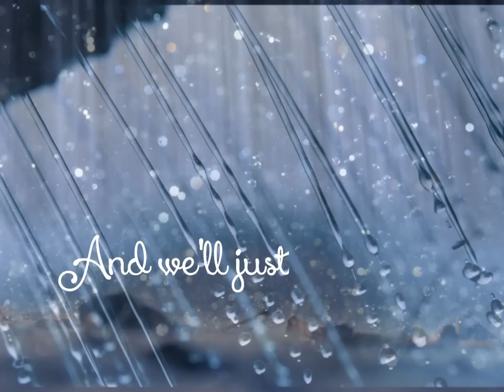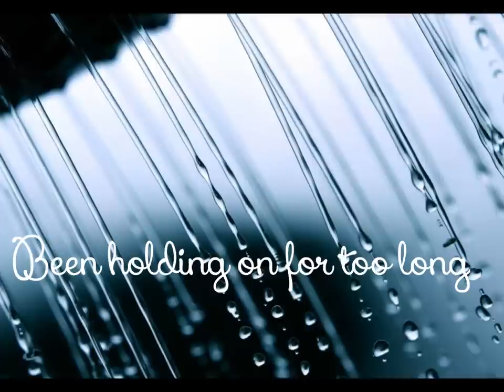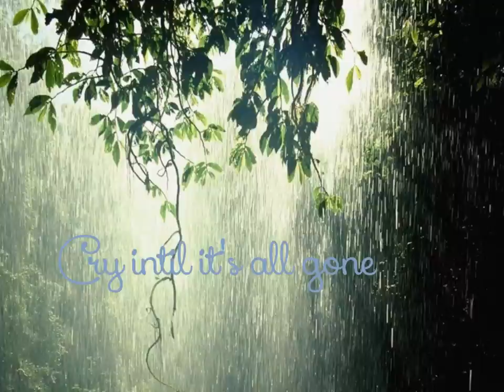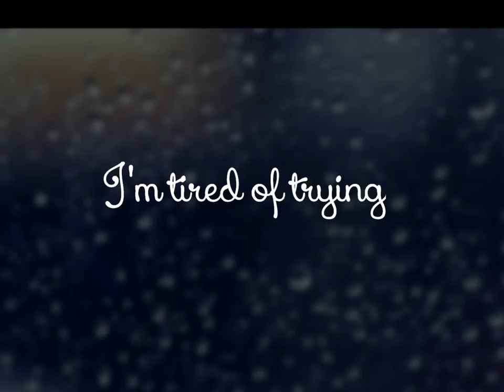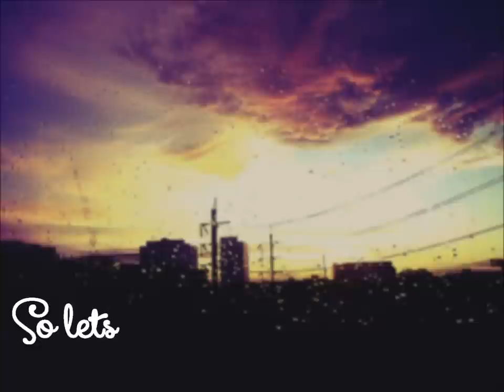Jason Walker - Cry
Sixth song to the Jason Walker Album! ^-^

Enjoy! c:

Song- Cry
Artist- Jason Walker
Album- Jason Walker Album

Song- Jason Walker
Pics- In order of viewing!
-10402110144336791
-unknown; sorry!
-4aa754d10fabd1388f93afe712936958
-refreshed
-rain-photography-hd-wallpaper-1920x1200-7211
-383835
-rain-drops-hd-widescreen-free-wallpaper
-paraguas,-lluvia-169039
-rain-wallpaper
-rainforest1wallpapersuggestcom1024x768_uuinl_2048x1536
-artistic-rain_00221009
-unknown; sorry again!
-wallpaper-pack-rain-technaphobic_wallpaper-712693
-Summer_raindrops_close_up_HD_desktop_wallpaper_medium
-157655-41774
-wallpapers_43954
-sun_shines_after_the_rain_by_xirememberx-d39a1bn

Thankyou all for watching! xD